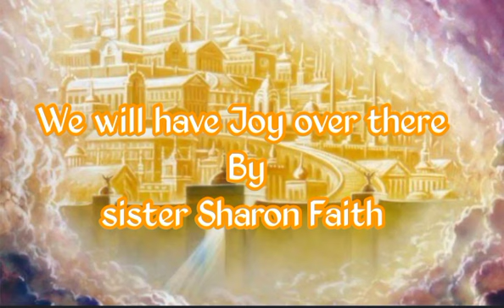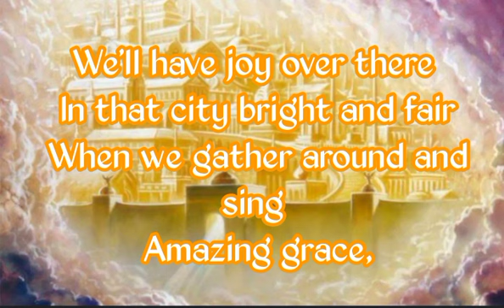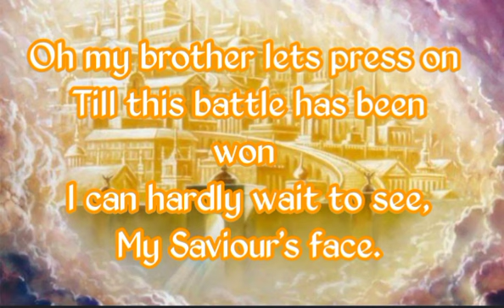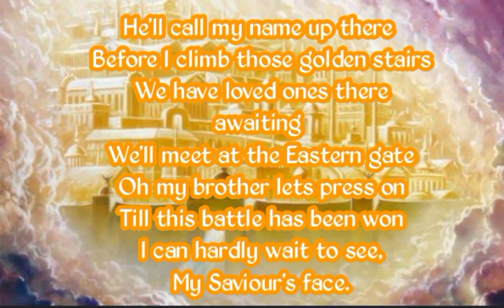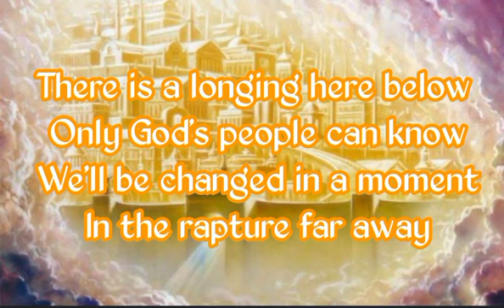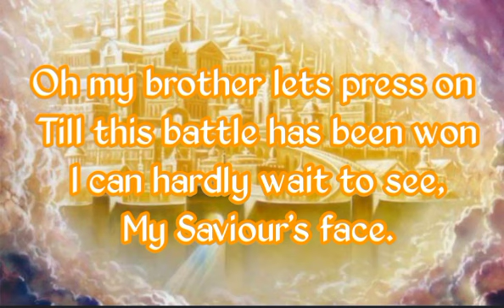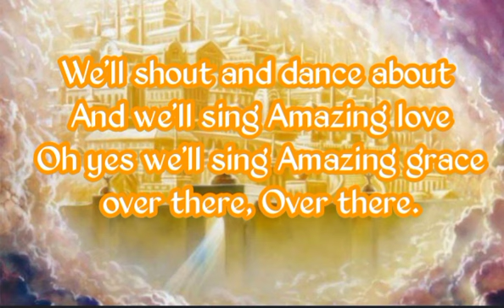We Will Have Joy Over There // Sister Sharon Faith